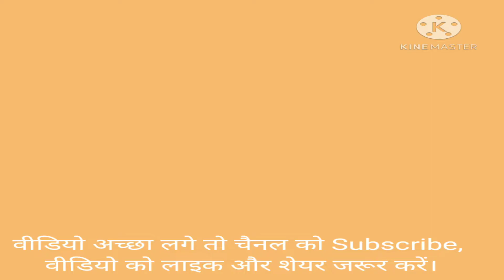35+ Beautiful Punjabi Suit Design ll Salwar Suits ll Punjabi Suits ll Punjabi Suits Collection ll